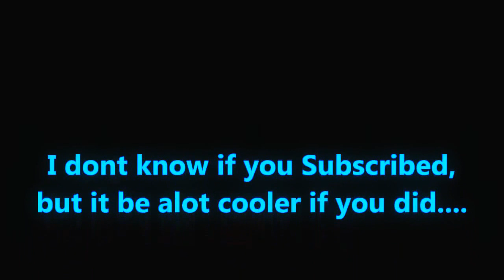Sprite and Banana challenge?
We decided to try the sprite and banana challenge...we did it pretty easy so im not to sure if it was done the right way...cause it was awful easy to do and knowing that alot of people puke...